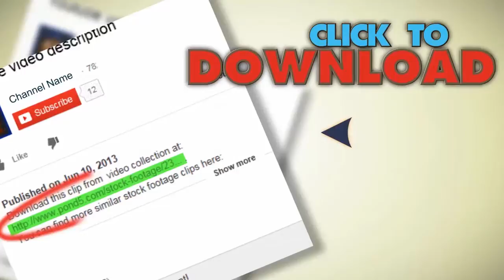Common Squirrel Monkey Looking Round On Rock. Stock Footage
You have watched Common Squirrel Monkey Looking Round On Rock. Stock Footage"